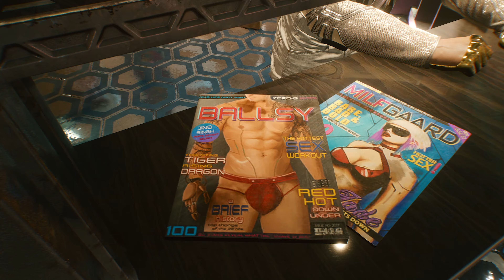Cyberpunk 2077 - 2077 in Style | PS4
In Night City, looks are everything... Cyberpunk 2077, an open-world, action-adventure story from CD PROJEKT RED.